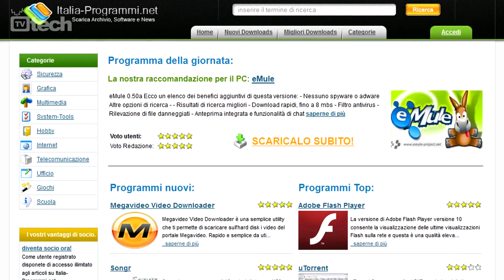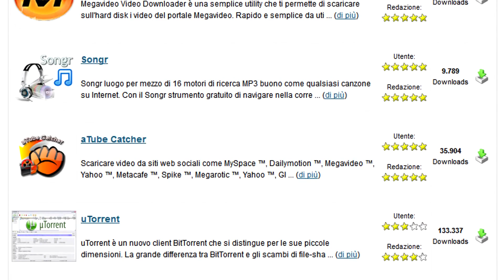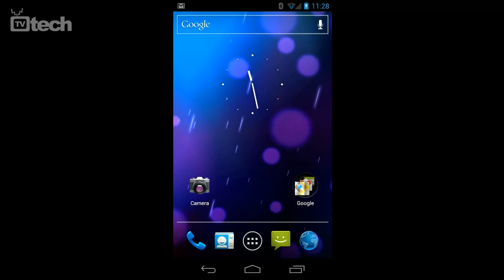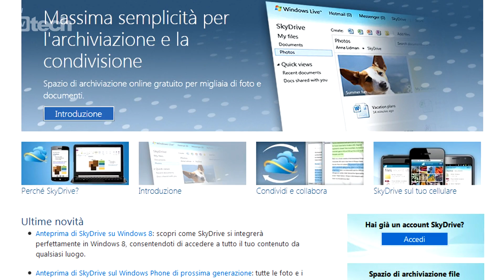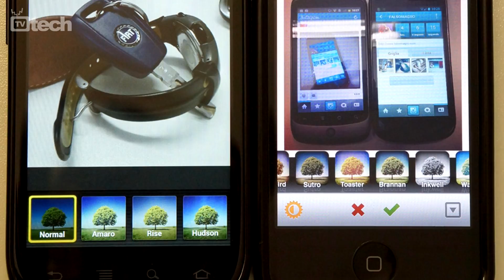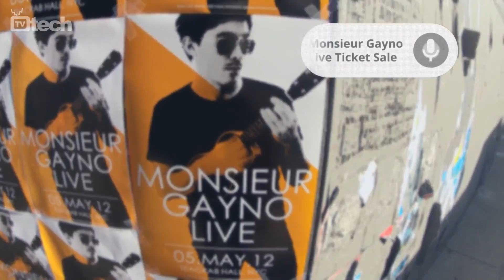MoBo Intel Ivy Bridge - Italia-programmi.net oscurato - TGtech - TVtech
Qui di seguito gli argomenti di TGtech di questa settimana

1- Italia-programmi.net, oscurato dalla Procura di Milano
2- Le nuove schede madri per CPU Intel Ivy Bridge prossime al debutto
3- Ricomincia l'aggiornamento di Google Nexus S a Ice Cream Sandwich
4- Dropbox: un programma su invito regala fino a 32GB
5- Instagram sbarca su Android
6- Guardare il mondo con gli occhi di Google
7- Nuova Panasonic Lumix GF5